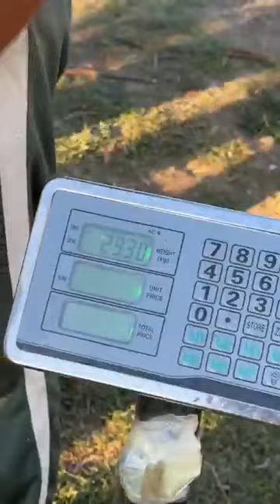28 SEPTEMBRIE 2022 BALTA CĂTRUNEȘTI 3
O nouă populare cu crap pe bskta Cătrunești 3, 28 septembrie 2022